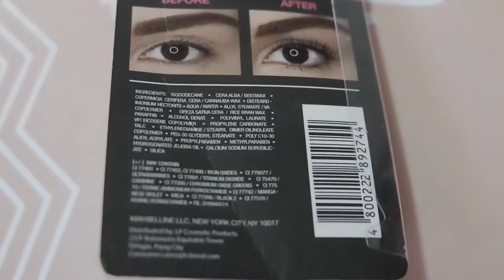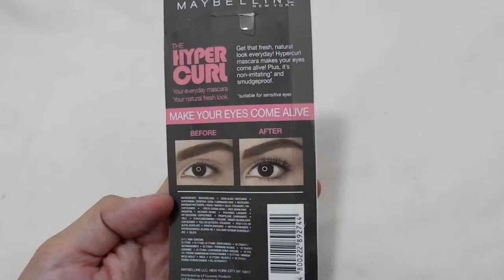MAYBELLINE HYPERCURL MASCARA CLOSE UP LOOK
Hello loves,